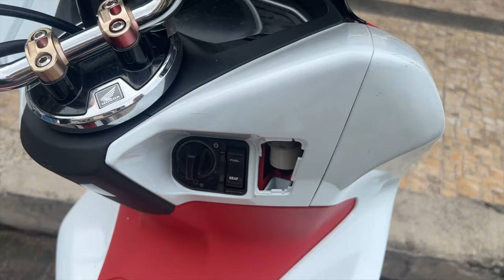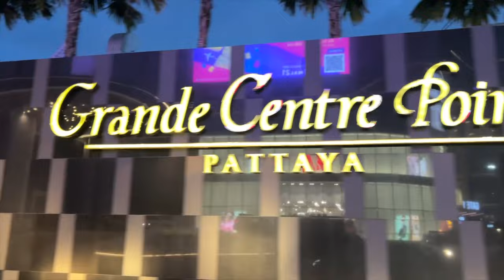Mamy problem. Honda Pcx nie działa. Wracamy do domu z buta | Mati | Pattaya | Tajlandia